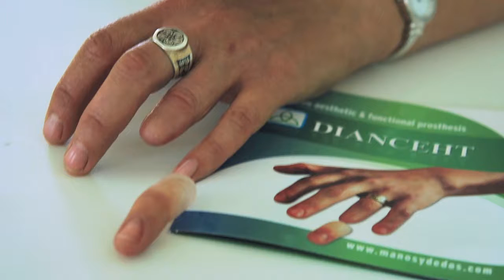Colocación de una prótesis de dedo, No. 47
En este video pueden observar como se coloca una prótesis para un dedo anular.